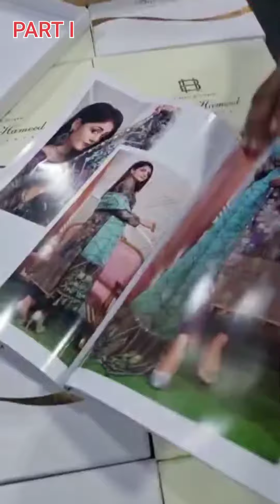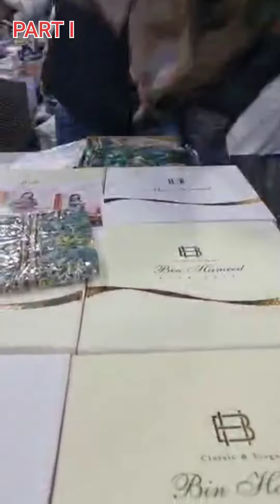BIN HAMEED BY RANA ARTS Lunched Banasri Jacquard Collection 🎗️ PARAS🎗️ PART I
Collection Alert📣📢🔊

*_BIN HAMEED By RANA ARTS  Lawn Banasri JACQUARD Digital Print With Fancy Dupatta Collection 2022_*

           🎗️ *_PARAS_پارس_*🎗️

                   (Vol.2)

*_UN-STICHED LAWN BANARSI JACQUARD DIGITAL PRINT SHIRT WITH PATCH WORK HAND WORK GALA EMBROIDERY_*

 FANCY & EXCLUSIVE *_EMBROIDREED_*
DESIGNS WITH OUTCLASS
*_EXCLUSIVE  EMBROIDERED FANCY DUPATTA_*🧶

▪️ *_PACKING : FANCY BOX PACKING_*

▪️ *_SUITS : 10_*

▪️NOTE :
Actual Product Colour Might Slightly Vary From The Images.